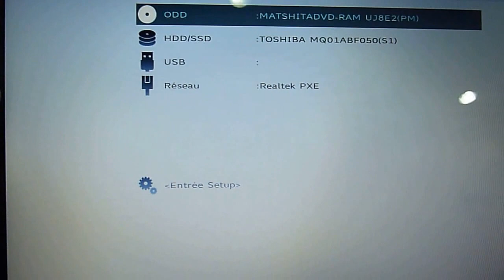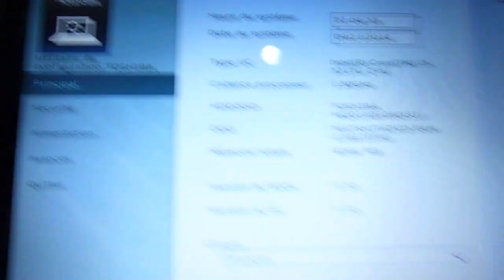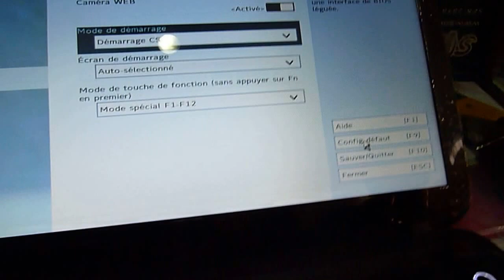format Install windows 7 Toshiba L50 boot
install Windows 7 Toshiba L50
BIOS KEY TOSHIBA F2
BOOT KEY F12

boot windows 7 toshiba l50
legacy boot
تنصييب الوتدوز 7 على اجهزة توشيبا الجديدة